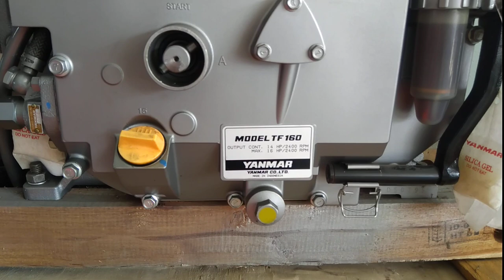Động cơ yanmar TF 120(12HP)- 160 (16 HP) 0886356707